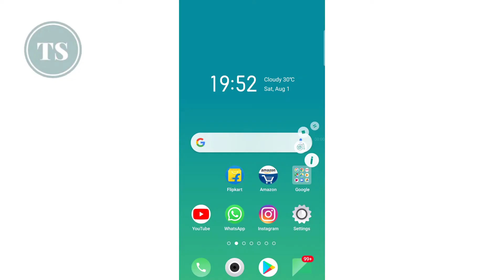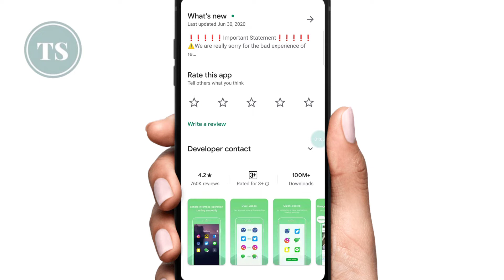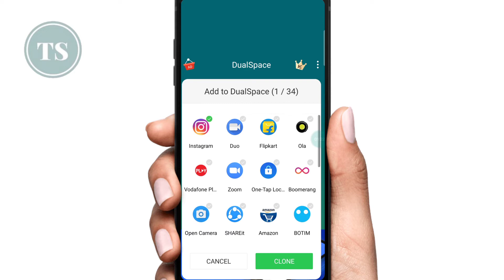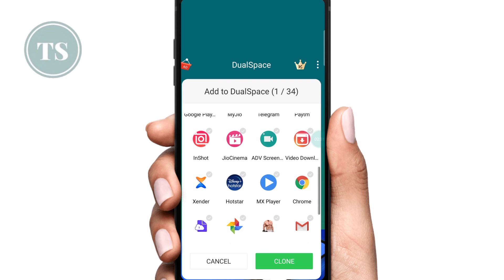Two Whatsapp in one phone | 1 phone me 2 whatsapp kaise chalaye ? Whatsapp Tricks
Whatsapp use krte ho to iss video me mein aapko bataunga kese aap 1 phone me 2 Whatsapp chala sakte ho, yaani 1 android phone me aap kese 2 whatsapp account use kar sakte ho.. To video ko pura dekhna aur pasand aaye to like jarur krna, Thanks for watching.. :-)

Dosto, agar aapke pas 1 sim card hai aur agar aap 1 phone me 1 sim card me 2 whatsapp use kr chahte hai to iske liye aapko Whatsapp clone bana padega aur Whatsapp clone mean Whatsapp  duplicate krke aap 1 smartphone me 2 Whatsapp use kar paoge..

4) How to Check Bank Balance | किसी भी बैंक का बैलेंस कैसे चेक करे अपने मोबाइल में